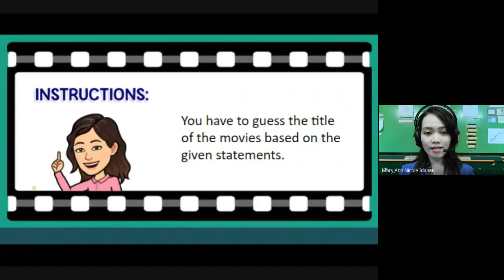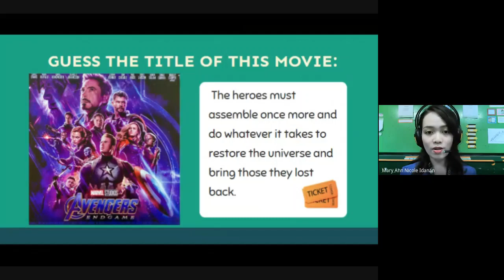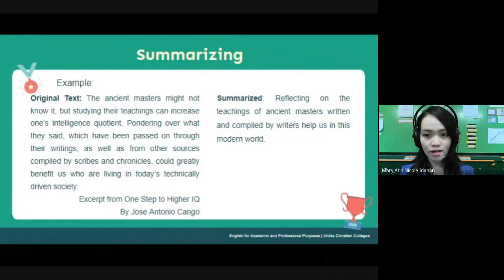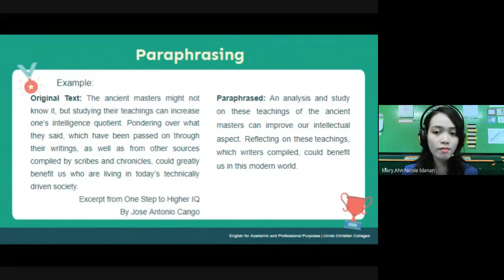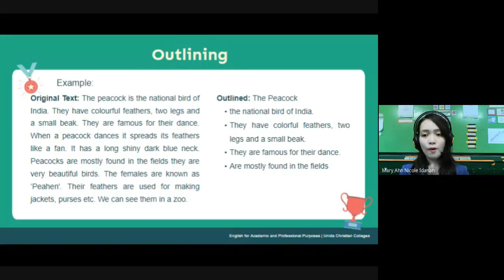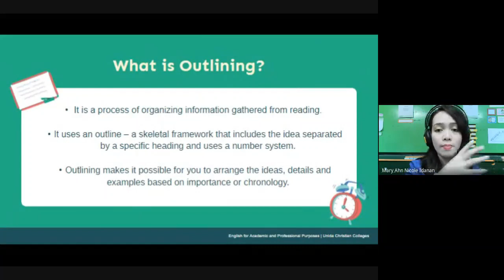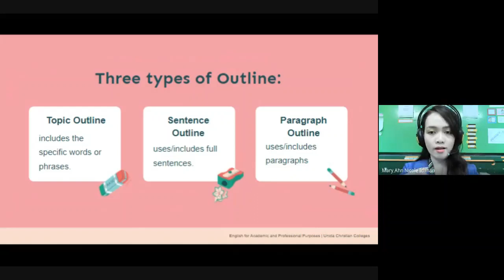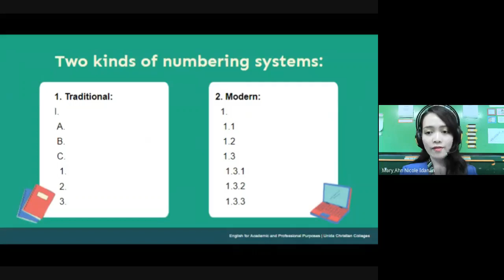Ways of Condensing Text